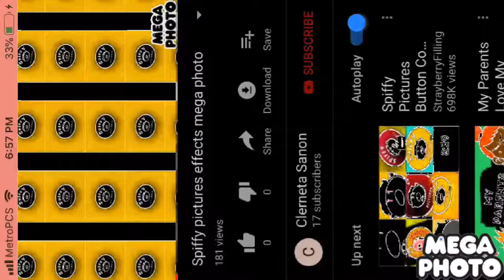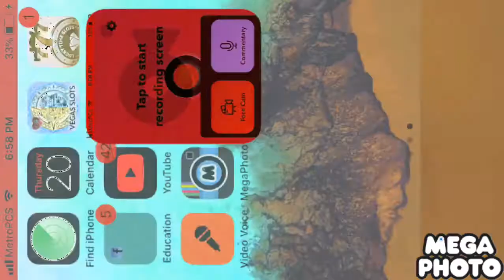Spiffy pictures MegaPhoto scary milk